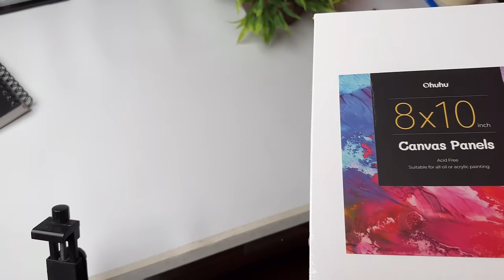Lord Shiva Parvati Drawing, Abstract Painting 😍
in this video i show you How To draw lord shiva and Parvati , Step by step for Beginners .

paper -
pencil - Apsara  2b,
Color- Camlin artist acrylic paint

Cover Tropic:-
How to draw outline of lord shiva
Drawing shiva
Mahashivratri drawing
Shivratri drawing
Mahashivratri drawing easy
Outline tutorial
Outline drawing
Canvas drawing
Canvas painting
Acrylic painting
Abstract painting
Abstract drawing